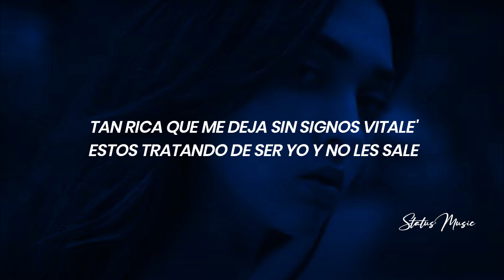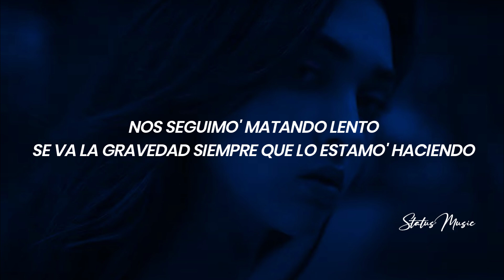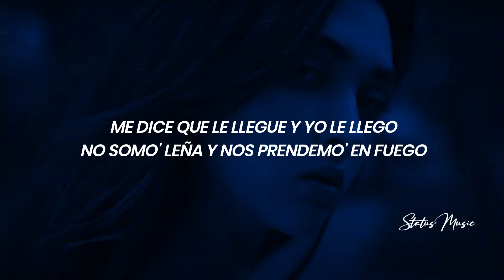Gianluca, Tommy Boysen - No cambia na' | LETRA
🎵Gianluca, Tommy Boysen - No cambia na'

🎤[Letra de "NO CAMBIA NA'" ft. Tommy Boysen]

[Intro: Gianluca & Tommy Boysen]
Ya tú sabe' cómo e'
Uh-uh-uh
Gianluca
Tommy Boysen

[Pre-Coro: Gianluca]
Amanece allá afuera
Y con ella no cambia na'
Seguimo' matandono' (Matandono')
En la cama, sin control (Yeah-yeah)

[Coro: Gianluca]
Lo hacemo' con amor, pero no ere' mi amor
No ere' nada mío y así está mejor
Amanece allá afuera, pero aquí no cambia na'
Seguimos matándono', en la cama, sin control

[Verso 1: Gianluca]
Cuando estamo' junto' olvidamo' el pasado
Aquí todo chill, no hay corazón destrozado
Cancelamo' los plane' que vengan
Me dice que no me acostumbre a tenerla
Tan rica que me deja sin signos vitale'
Estos tratando de ser yo y no les sale
En la cama rivale' (Rivales son)
Tú necesitas cuida'o especiale' (Especiale', oh-oh)

[Puente: Gianluca]
Quiere que lo deje adentro
Que parezca un secuestro (Un secuestro)
Que la amarre y la castigue
Tal como me pide (Yeah-yeah)

[Coro: Gianluca & Tommy Boysen]
Lo hacemo' con amor (Con amor), pero no ere' mi amor (Ah, ah)
Amanece allá afuera pero aquí no cambia na' (No cambia na')
Seguimo' matándono', en la cama, sin control
Ya amanece allá afuera pero aquí no cambia na' (Jajaja)
Seguimos matándono', en la cama, sin control (Yeah-yeah)

[Verso 2: Tommy Boysen]
Nos seguimo' matando lento
Se va la gravedad siempre que lo estamo' haciendo
No somo' nada y tampoco lo intento
A nadie se lo cuenta y yo a nadie se lo cuento
Esa mami es de mi size, exótica como Dubai
Nos vemo' y sabemo' la que hay
Yo me gasto to' mi presupuesto en ella
Quiere que la lleve a las estrella'
Y que le compre Gucci, Louboutin y Dolce
Es bien dulce y quiere un Papi Dolce
Que la galope, quiere ser mi Porsche
Somo' Panamera, e' chiquitita como el Boxster
Me dice que le llegue y yo le llego
No somo' leña y nos prendemo' en fuego
A los demá' los deja para luego
Y siempre que nos perdemo' volvemo' a verno' de nuevo

[Coro: Tommy Boysen & Gianluca]
No ere' nada mío y así está mejor (Ah-ah)
Ya amanece allá afuera pero aquí no cambia na'
Seguimo' matándono', en la cama, sin control (Matándono')

[Outro: Tommy Boysen & Gianluca]
Yeah, yeah-yeah
Tommy Boysen
El Papi
Gianluca (Oh-oh-ah)
Ah
Yeah
G LOVE 2
Yeh